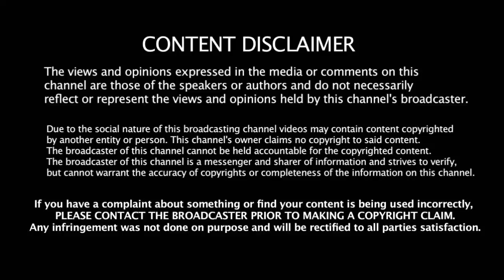Bravo - க்கு Batting கொடுக்காத தல தோணி தோல்விக்கு இதன் காரணம் Bravo அதிரடி பேட்டி | Dhoni